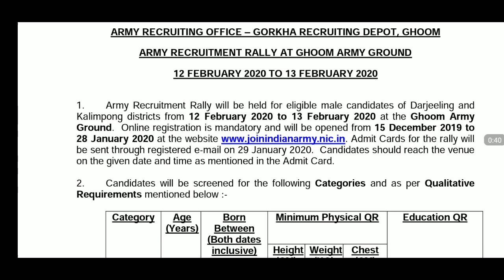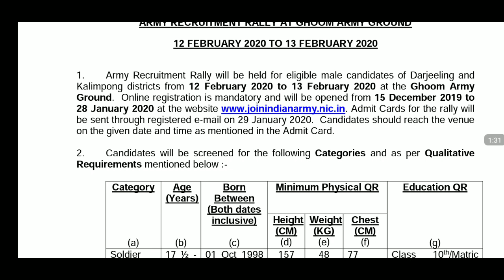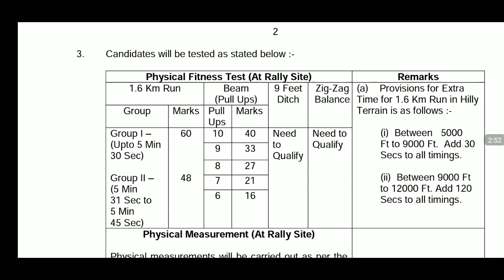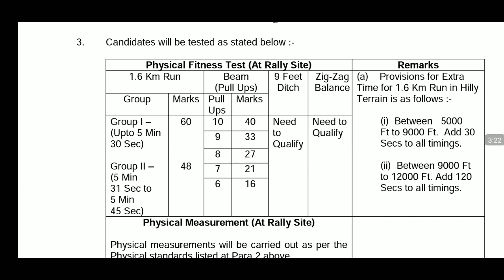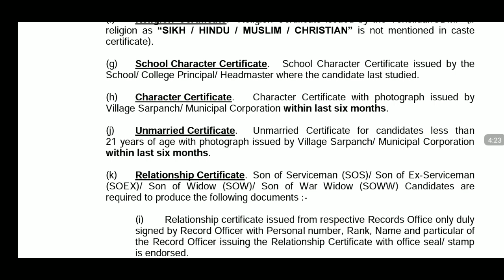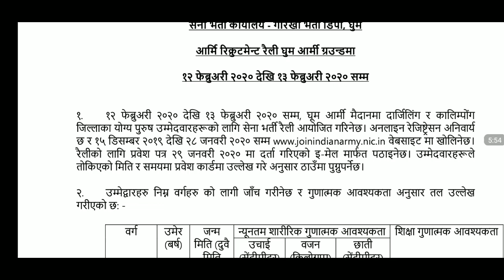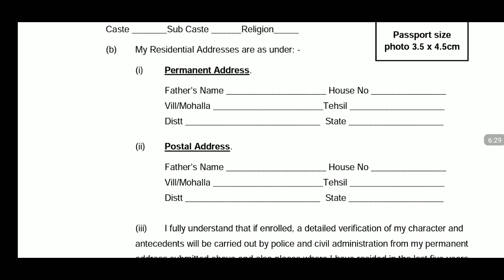Army Rally At Ghoom Army Ground 12 And 13 February 2020 .Aro Gorkha Recruiting Depot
Army Rally At Ghoom Army Ground 12 And 13 February 2020 .

Aro - Gorkha Recruiting Depot || Ghoom ||